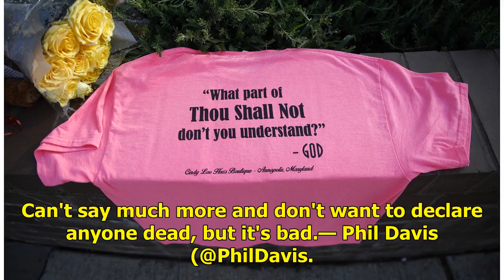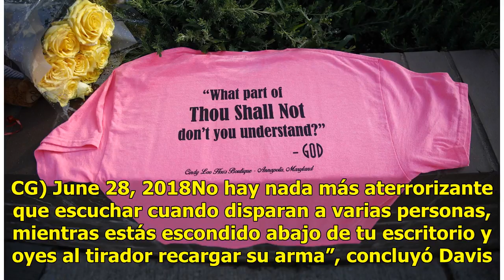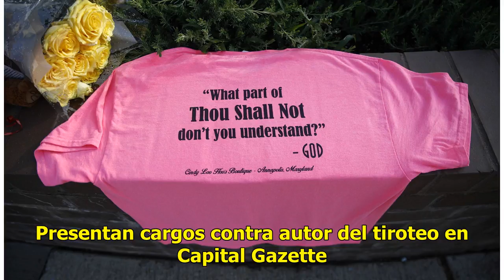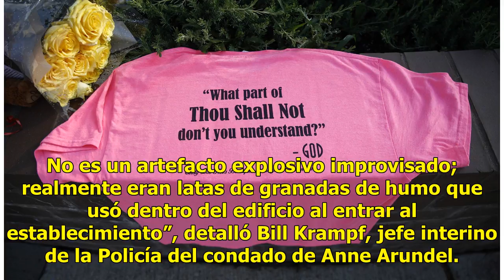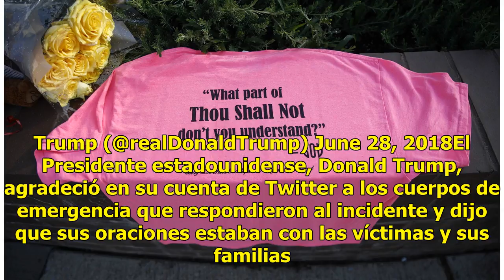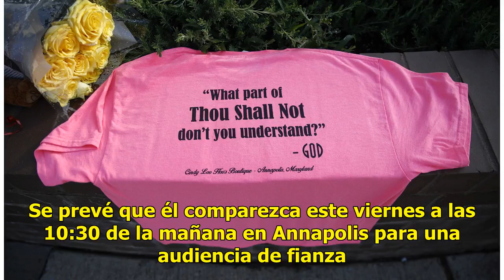Presentan cargos contra autor del tiroteo en Capital Gazette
Jarrod W. Ramos, sospechoso de la masacre en el periódico Capital Gazette, en Maryland, fue acusado de cinco cargos de homicidio premeditado, según documentos presentados en corte. La tarde de este jueves, un hombre entró a la sede del periódico local The Capital Gazzette, en Annapolis Maryland, y a...